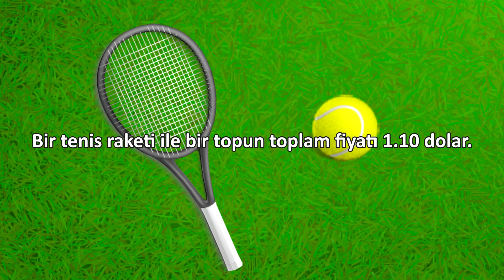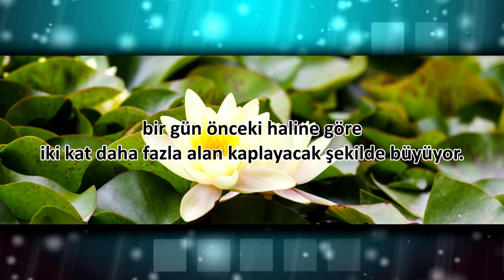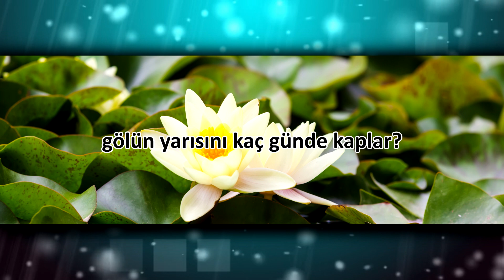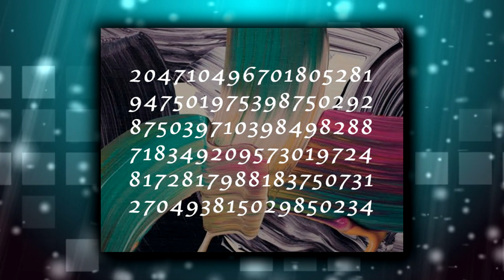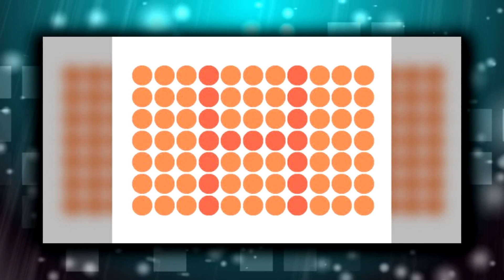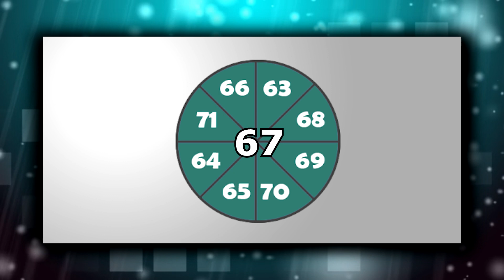Yalnızken Çözemeyeceğin Sübliminal Bulmacalar [LEVEL-99]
Şu an gördüğünüz resimde yerde 3 çocuk uyuyor. Ancak bu çocuklardan biri hayalet. Peki sen hayalet olan çocuğu bulabilir misin? Resimde hayalet çocuk hangisi?